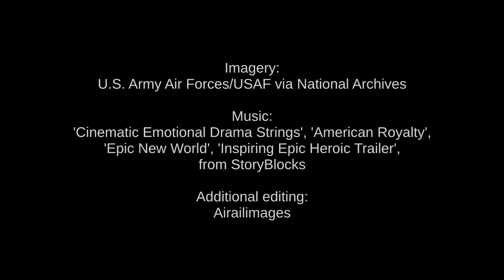Color Eighth Air Force B-17F Outtakes from Memphis Belle Part 5A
Color film from the collection used in making the wartime documentary "Memphis Belle" brings Eighth Air Force 1943 B-17 activity to life. Some of the shots look to be from May and even June 1943, as the Memphis Belle and crew prepared to fly back to the U.S. for a morale tour of the States.
 A visit from the King and Queen of England to the Memphis Belle and her crew came in May. B-roll of B-17s overhead is followed by scenes of a flop-eared mascot dog atop the nose of another B-17F festooned with 26 mission symbols.
 Later scenes depict barbed wire and quaint green fields where the Eighth Air Force parked its Fortresses.
 Some buzz job scenes were staged for the documentary film to capture the celebratory essence of the end of combat and the return to the States of the Memphis Belle.
 And in the mash-up of rolls and rolls of film, the end of this video shows the crew with their bomber as Army and AAF brass pay a visit on 9 June 1943 in England. Lieutenant General Jacob L. Devers, U.S. Army commander in Europe, is seen in a stiff "wheel hat" while many of the Army Air Forces officers wear their hats with the ring grommet removed, giving the soft look that better accommodated headphones, and was, of course, a symbol of pride among aviators.
 We are indebted to Harry Friedman and Graham Simons for their detailed chronicling of the Memphis Belle in the 2008 book "Memphis Belle -- Dispelling the Myths".